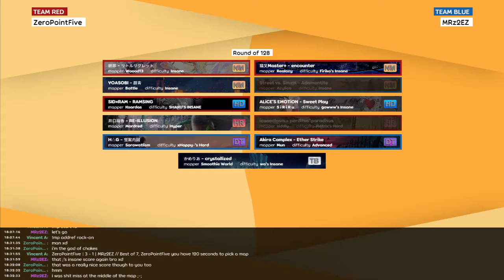OST | RO128: (ZeroPointFive) vs (MRz2EZ)